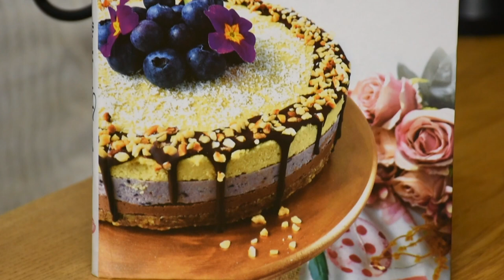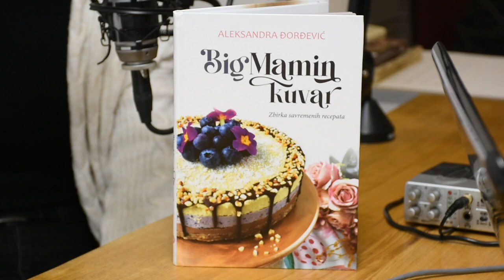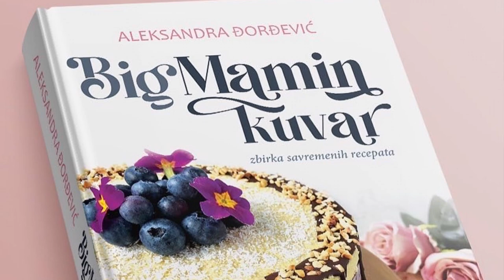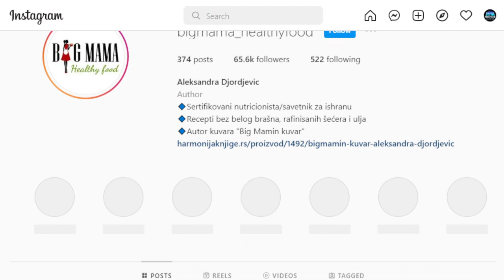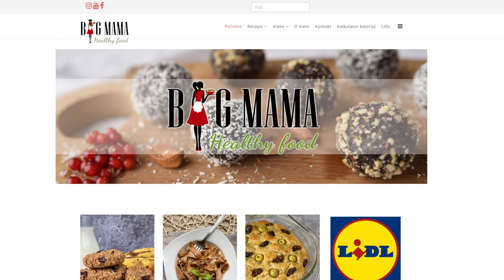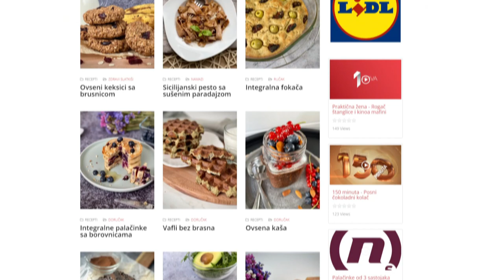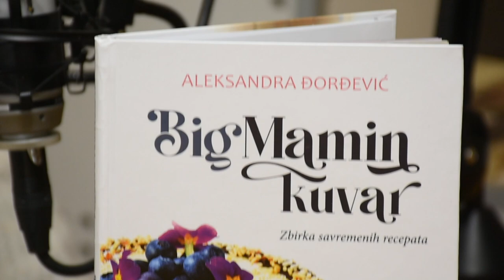Aleksandra Đorđević, autorka knjige BIG MAMIN KUVAR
🔴 Zapratite kanal Radio Magnuma